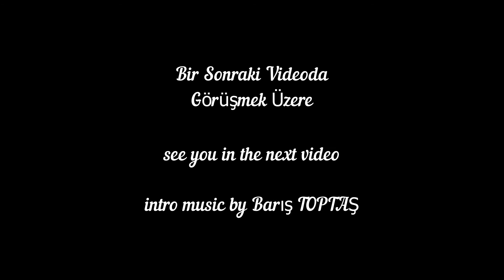The Wind And The Breeze & Camping Trip, Piano Tutorial, Denes Agay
Denes Agay: The Wind And The Breeze & Camping Trip Piano Tutorial
Piyano Çalmayı Öğrenelim
Learning To Play Piano
Book 1
Piano Tutorial, Piyano Eğitimi, Öğretici Piyano Videoları